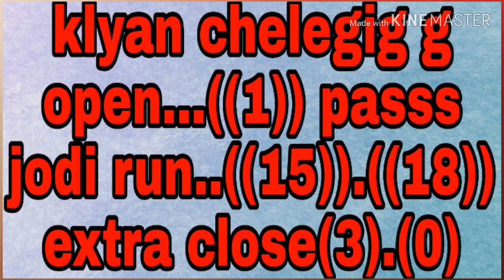Klyan 19-11-19 maha challenge world chelenge ka baap open..((1)) passsssss